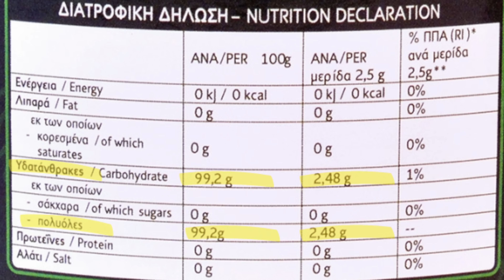3 λάθη στην διαλειμματική νηστεία [Μην ξεκινήσετε αν δεν δείτε το βίντεο!]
Ποια είναι τα 3 λάθη που βλέπουμε πιο συχνά να κάνουν οι αρχάριοι στην διαλειμματική νηστεία; Στο σημερινό βίντεο θα αναλύσουμε τα 3 λάθη που στέκονται εμπόδιο για την αποτελεσματική λειτουργία της διαλειμματικής νηστείας.

Η αποφυγή αυτών των λαθών θα πυροδοτήσει τα αποτελέσματα ακόμη και σε προχωρημένους με την διαλειμματική νηστεία. Αποφεύγοντας αυτά τα 3 λάθη, η επιτυχία είναι μονόδρομος.

📌 Ενότητες:
0:00 Εισαγωγή
0:29 Ροφήματα
3:15 Διαλειμματική νηστεία
5:38 Συνδυασμός νηστείας και διατροφής
8:51 Σύνοψη

📼4 ΣΗΜΑΔΙΑ ΟΤΙ ΒΡΙΣΚΟΜΑΣΤΕ ΣΕ ΚΕΤΩΣΗ!

📼 ΣΥΧΝΕΣ ΕΡΩΤΗΣΕΙΣ ΣΤΗΝ ΚΕΤΟΓΟΝΙΚΗ ΔΙΑΙΤΑ!

📼 6 ΣΥΧΝΑ ΛΑΘΗ ΣΤΗΝ ΔΙΑΛΕΙΜΜΑΤΙΚΗ ΝΗΣΤΕΙΑ!